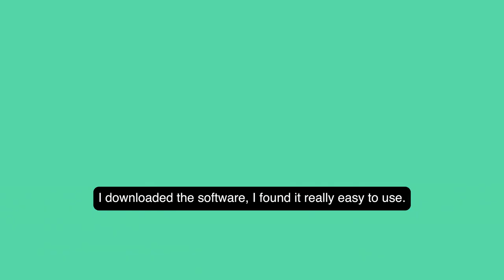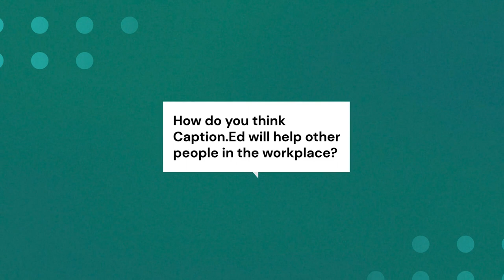Gabrielle's Story: Making online meetings more accessible with Caption.Ed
Gabrielle Wright is a Digital Marketing Team Lead at Smart Insights, a digital marketing training platform headquartered in Leeds. She is also a member of the Deaf community.

At Smart Insights, Gabrielle hosts regular meetings with internal teams, colleagues, and external partners. Since spending more time working from home, Gabrielle noticed increased fatigue from struggling to hear others during online meetings. And, although she does have some degree of hearing, Gabrielle felt exhausted by the strain of listening to every word and sentence. And she knew she needed some support.

Gabrielle discovered Caption.Ed after applying to the government’s Access to Work scheme. Assessors recommended Caption.Ed software to help her gain clarity over conversations and improve her concentration using live captioning and downloadable transcripts. And, after downloading the software, Gabrielle gained immediate benefits and recommends others speak with an Access-to-Work assessor to find out how Caption.Ed could help them too.